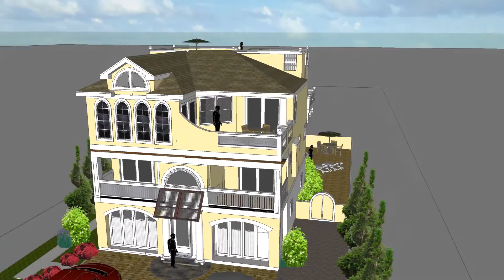tagland designed 85th street SUMMERPORT DEVELOPMENT TAGLAND 12 17 14 zzz